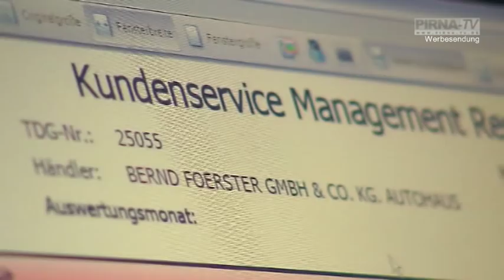20 Jahre Autohaus Förster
Das Toyota Autohaus Förster feierte am vergangenen Wochenende sein 20jähriges Firmenbestehen. Seit 1991 gibt es das Autohaus an der Lohmener Straße. Mitlerweile arbeiten rund 100 Personen für das Unternehmen, dass an den Standorten Pirna, Bautzen und Cottbus präsent ist.